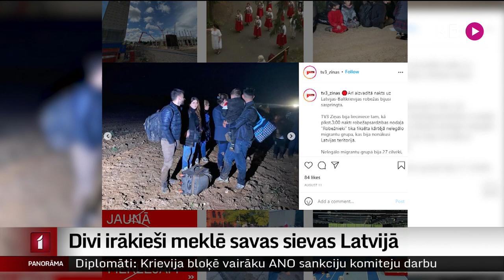Divi irākieši meklē savas sievas Latvijā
Kopš šā gada augusta Latvijā caur Baltkrieviju mēģinājuši iekļūt simtiem irākiešu. Viņu vidū bija arī divas sievietes, kuras Baltkrievijas-Latvijas robežu kopā ar citiem migrantiem nelegāli šķērsoja 11. augustā. Pēc tam kad Valsts robežsardze sievietes nogādāja atpakaļ Baltkrievijas teritorijā, viņu radiniekiem faktiski nav informācijas par sieviešu likteni. Turpina Iļja Kozins.